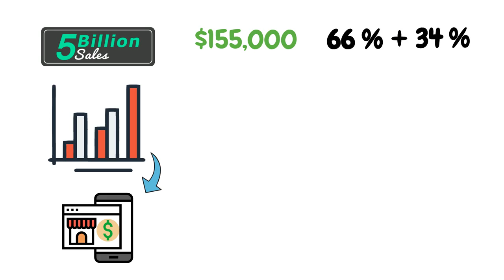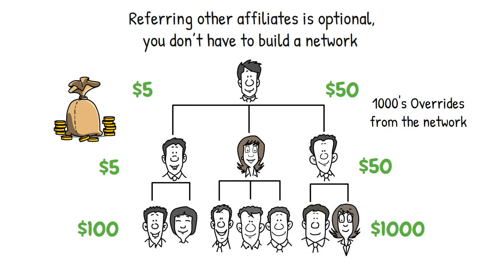Work From Home Job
This opportunity is revolutionizing and monetizes existing web services that 5 billion people already use. They pay people to use the Web. Imagine repeating what you did on the Web yesterday and getting paid $400. It is amazing!

Probably Nothing...
5 Billion Internet Users
We Pay Users $400 to Use the Internet
5 Billion Sales Up for Grabs
$100 Commission Recurring Yearly
$500 Billion Commission
+ Overrides from 16 Levels
Pre Launch - Miss It & You'll Miss Out!

5 billion potential users, and you can get paid $100 for each. That is $500 Billion in commission just waiting to be claimed.